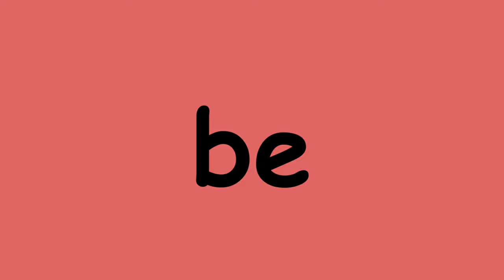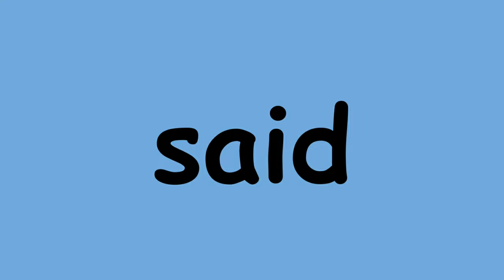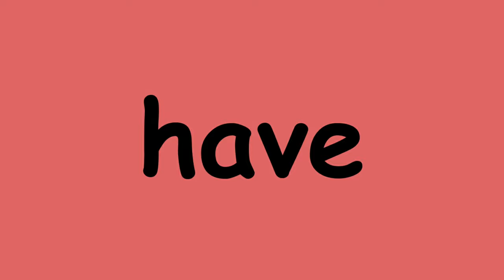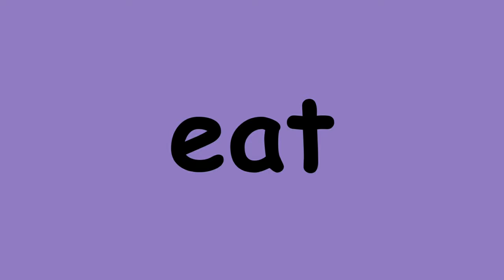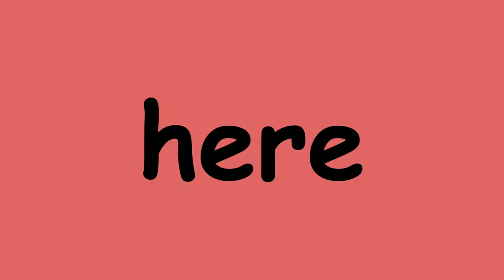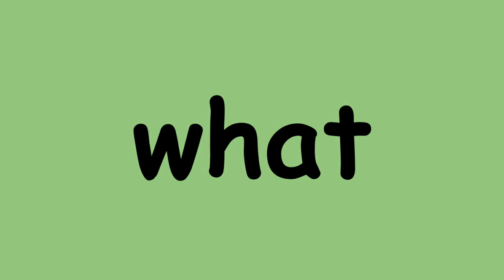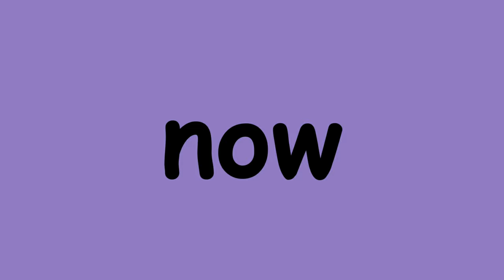Encanto Sight Words | List 1 | 100 Sight Words for Kindergarten | First 100 Sight Word Flashcards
Encanto Sight Words : List 1

In this Disney Encanto sight word video, there are 100 high frequency words.  The words are shown as flashcards and read twice.  Throughout the video, kids can see many of the characters from the movie Encanto.  Some of the characters included are: Mirabel, Luisa, Isabela, Camilo, Pepa, Dolores, Bruno, Antonio, and Julieta.  This is a fun way to learn sight words!  This sight word video is good for preschool, prek, kindergarten, first grade, and more!

The words included in this learning video are:
you like see the at can me be to we and come little is look up in out big it by did my  he said not do for or had but that this will have has if on off of one two three him her his boy us they who get as there eat some old man was an after before know with are all very good so give take from down put how make here much them then day new long your other which what work their today would been about again any many just our when were play